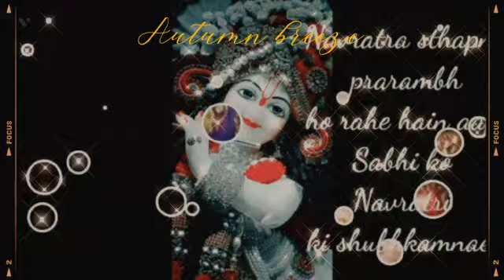Navratri coming soon status 2023 /Navratri status 4k /Navratri whatsapp status video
navratriwhatsappstatus नवरात्री स्टेटस NavratriWhatsAppstatusfullscreenvideo Mad decoration Navratri Jai Mata Di Mata Rani Ringtone | Maa Durga Status | Durga Pooja WhatsApp Status | Navratri Jai Mata Di Mata Rani Ringtone Maa Durga Status | Durga Pooja